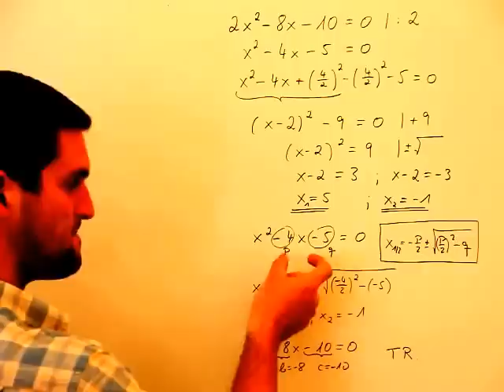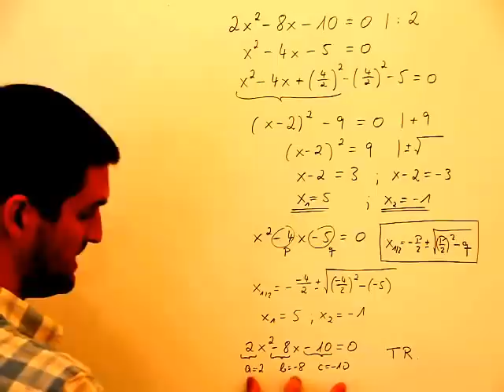Nullstellen bestimmen PQ-Formel, quadratische Ergänzung & abc-Formel | Mathe by Daniel Jung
Nullstellen bestimmen PQ-Formel, quadratische Ergänzung & abc-Formel